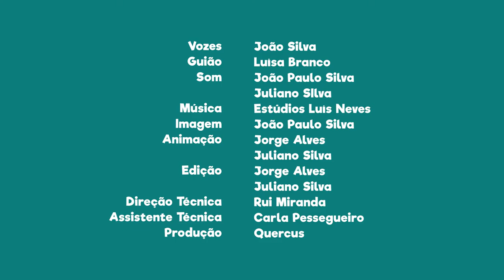FNT09E26 - PN do SW Alentejano e Costa Vicentina: Porto da Baleeira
Visita o Porto da Baleeira, antigo porto de pesca.